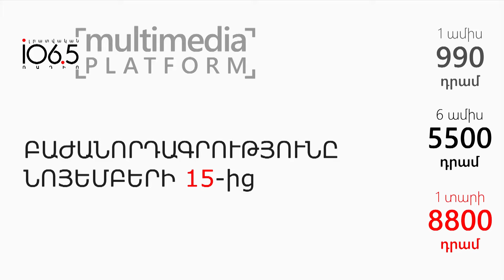Չե՞ս հավատում վաղվա Հայաստանին` նայիր այսօրվա Ճապոնիային. «Cui prodest» կամ ում է ձեռնտու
Այսօրվա Հայաստանը հիշեցնում է 19-րդ դարի Ճապոնիան: Կեղեքված, թշնամիներով շրջապատված, արդյունաբերությունից և գիտությունից շատ հեռու: Ո՞վ էր այն ժամանակ ճապոնացին: Սակայն կայսրը որոշեց, որ երկիրը ոտքի է կանգնելու: Այսօր Հայաստանին հենց այդ կայսրն է անհրաժեշտ: Ճապոնիայի վերելքի պատմության և Հայաստանի հնարավորությունների մասին է խոսել Լևոն Շիրինյանը «Cui prodest» կամ ում է ձեռնտու հաղորդաշարի այս թողարկման ընթացքում: